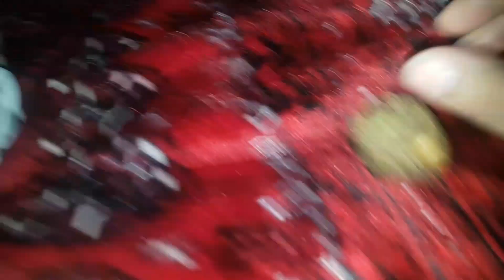Happy new year - Aj hm bahr gae -Guest a gae